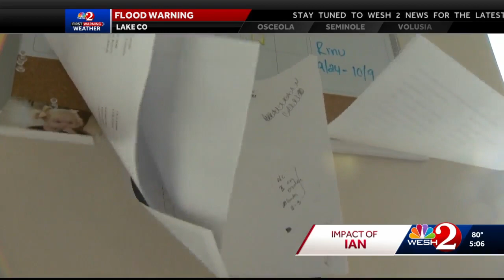Preventing water damage